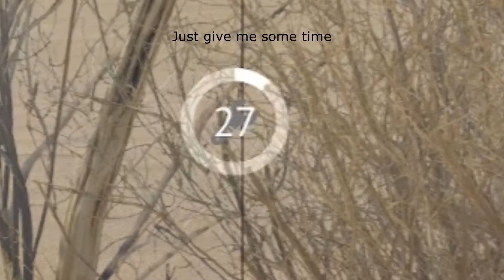Stupid War Thunder Duel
I am the worst war thunder player there is